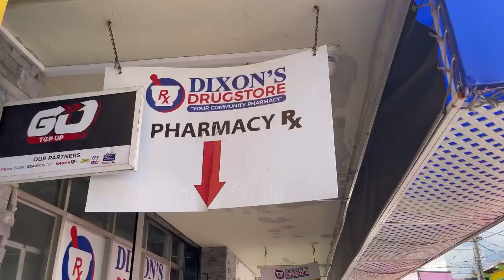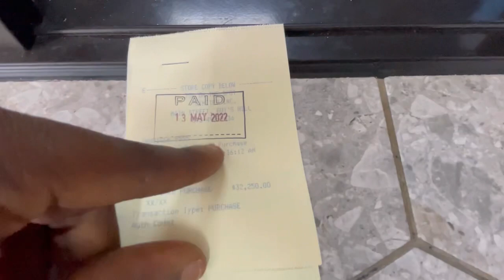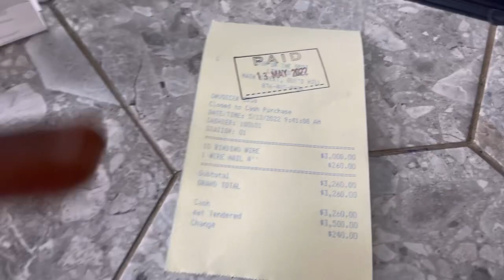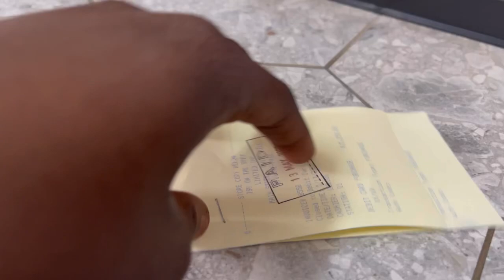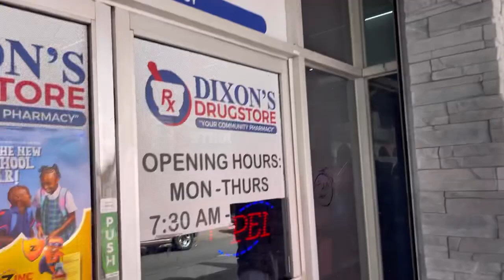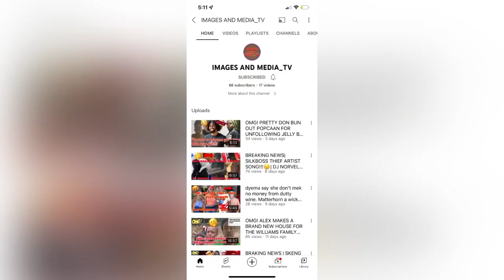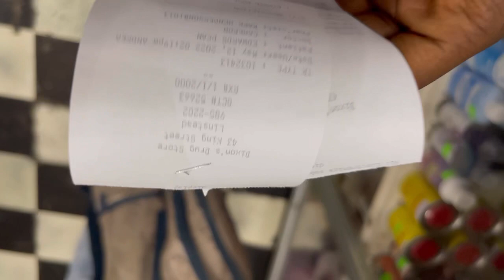Alex resume working on the Williams family house (must watch)